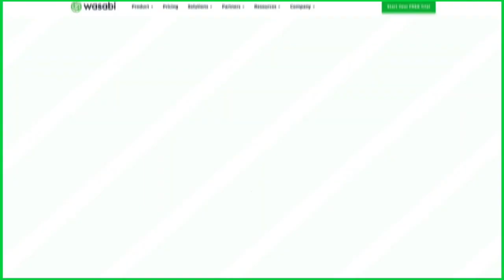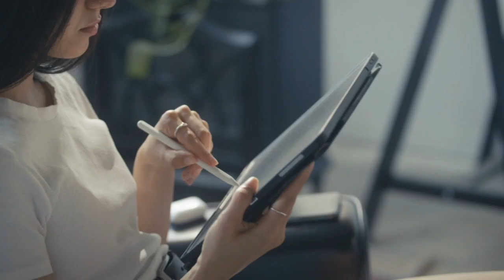VMblog 2021 Industry Experts Video Predictions Series Episode 7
As part of our annual predictions series for 2021, VMblog asked a number of different industry experts to share their thoughts about the new year. In episode 7, we hear from these experts: David Friend, Co-Founder and CEO of Wasabi; Rick Taylor, President and CEO, Stacey Sujeebun, Director, Marketing Communications, Glenn Mathis, VP and GM, Global Client Services, Kevin Kern, SVP, Digital Transformation, and Nick Pegley, SVP, Solutions & Services of Konica Minolta; Perparim Bislimi, Customer Success Engineer at Login VSI; Tejas Gadhia, Evangelist, Zoho; and Gregg Apirian, VP Customer Experience and George Clopp, CTO of Korbyt. Watch as these experts talk about their predictions and share their thoughts around the future of technology within the IT industry.

[0:34] - Watch as David Friend, Co-Founder and CEO of Wasabi shares his predictions for 2021. It's clear that 2020 has acted as the catalyst for businesses to fully embrace the cloud. So, Friend also shares four trends that he predicts we will see come to the forefront of the cloud technology market in this article

[3:37] - Listen as Rick Taylor, Stacey Sujeebun, Glenn Mathis, Kevin Kern, and Nick Pegley of Konica Minolta explore a number of technology predictions, the intelligent connected workplace, devices, IT security, securing data and applications and more.

[5:33] - Watch as Perparim Bislimi, Customer Success Engineer at Login VSI shares his predictions for 2021, talking about the rate of change in IT, working from anywhere, and more. Change is increasing, and automation the only way to deal with that.

[8:42] - Explore 2021 predictions with Tejas Gadhia, Evangelist at Zoho. There are four clear ways in which new work conditions spurred on by the pandemic will influence how and what developers across skill-levels build. AI, privacy regulation, low-code adoption for business users, and serverless solution growth will all be key factors for DevOps in 2021. Read about his predictions here

[11:15] - Watch Gregg Apirian, VP Customer Experience and George Clopp, CTO of Korbyt share their predictions for 2021, as they discuss trends including targeting for internal communications. Most aren't doing this just yet.

0:00 - Intro
0:34 - David Friend, Co-Founder and CEO of Wasabi
3:37 - Rick Taylor, Stacey Sujeebun, Glenn Mathis, Kevin Kern, and Nick Pegley of Konica Minolta
5:33 - Perparim Bislimi, Customer Success Engineer at Login VSI
8:42 - Tejas Gadhia, Evangelist, Zoho
11:15 - Gregg Apirian, VP Customer Experience and George Clopp, CTO of Korbyt